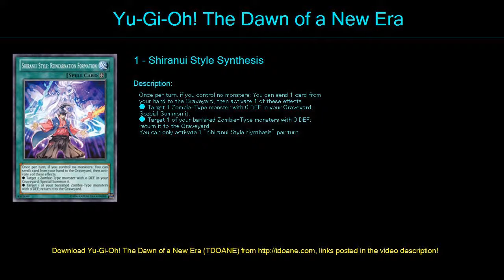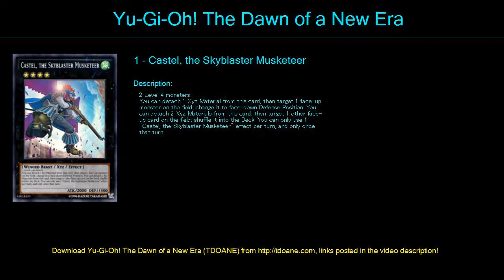shiranui zombie Deck Profile May 2016